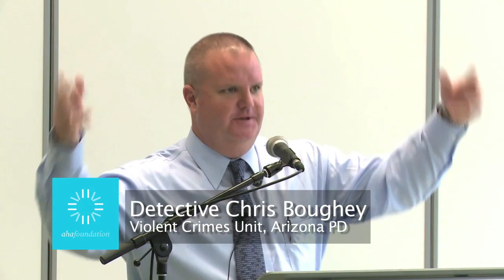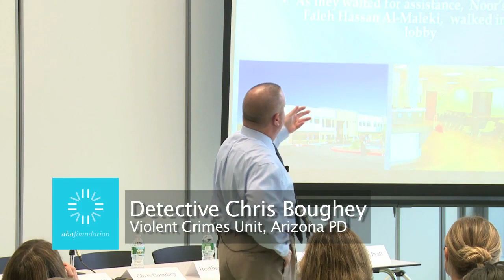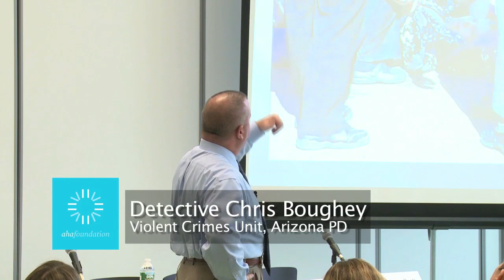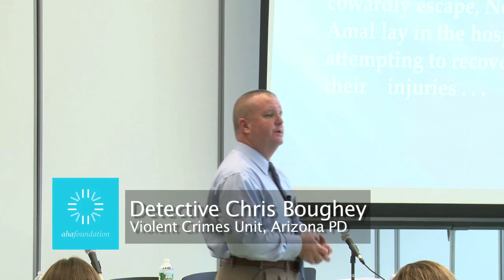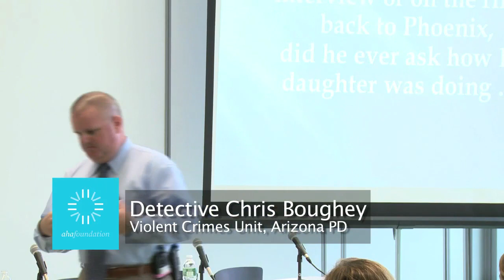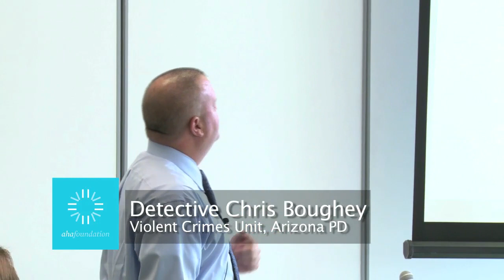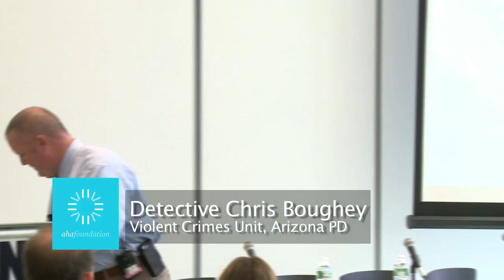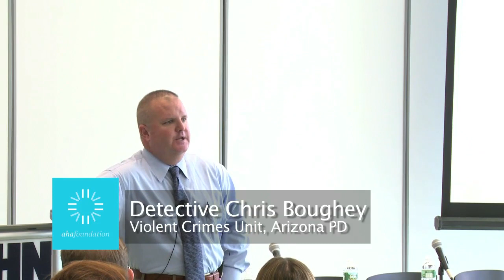The AHA Foundation 2nd Annual Conference on Honor Violence & Forced Marriage, Det. Chris Boughey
On October 4th, 2012, the AHA Foundation held its second annual conference on honor violence and forced marriage at the John Jay College of Criminal Justice in New York City.

Detective Chris Boughey, lead investigator in the Noor Almaleki honor killing, reviewed specifics of the Almaleki investigation, putting the details in context with typical investigations, and discussed the aftermath of the case as well as other honor violence cases he has worked on since.